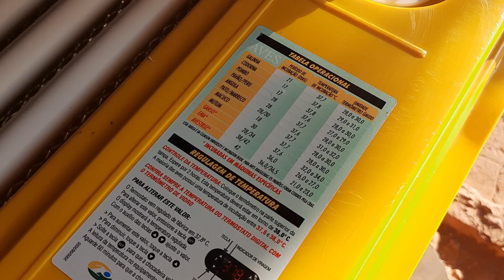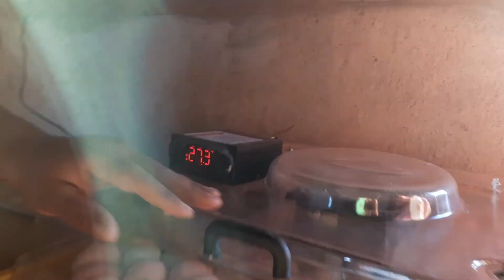COLOCAMOS CENTENAS DE OVOS PARA CHOCAR FARTURA NA ROÇA É COM AGENTE MESMO.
SERÁ MUITO BEM VINDO RECEBER UM MIMO DE VOCÊS,  MOSTRAREI AQUI NO VÍDEO.

CAMILE MOTA.
CAIXA POSTAL 13.
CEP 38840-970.